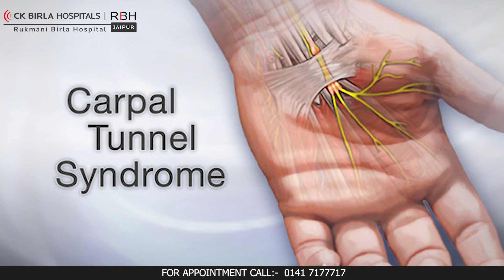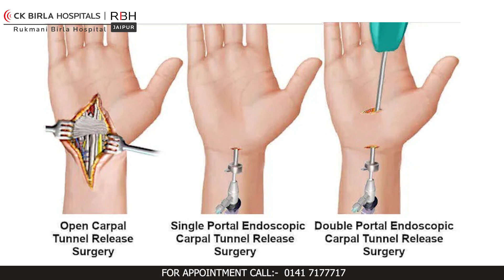Everything About to Carpal Tunnel Syndrome | CK Birla Hospitals | RBH Jaipur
In this video, Dr. Rohan Jain, a consultant in the Department of Orthopedics talks about everything that’s related to carpal tunnel syndrome. It is a condition that occurs because of median nerve pressure says Dr. Jain. He further shares that carpal tunnel is a narrow passageway that is surrounded by ligaments and bones on the hand palm side. There are various symptoms caused by this condition such as tingling, weakness, and numbness, in the hand and arm. It is more common in females than males. Dr. Jain has comprehensively discussed the causes and treatment options in this video. If you are interested to know more about this condition, then make sure to watch it till the end.

Get in touch with Rukmani Birla Hospital, Jaipur for complete medical care and world-class amenities for all your healthcare concerns.

Rukmani Birla Hospital, Jaipur is a multi-special hospital offering advanced treatment and patient-centric care to deliver the best outcomes. With a team of highly qualified doctors, we emphasize providing cost-efficient treatment with international standards to all our patients. In addition, our experienced doctors leverage state-of-the-art technology and cutting-edge medical equipment for a high success rate.